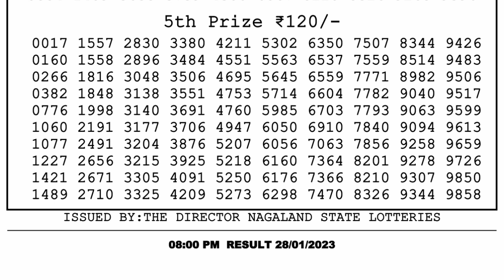Dear Lottery Sambad 8pm today 28.01.23 Nagaland State Lottery Result